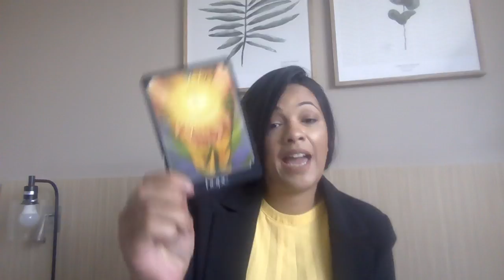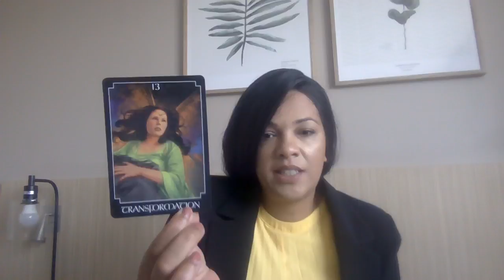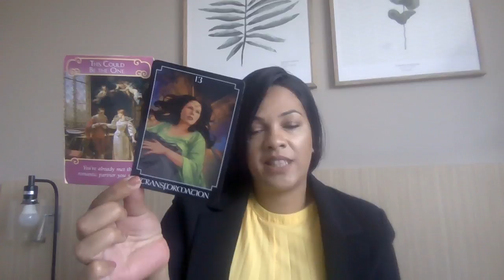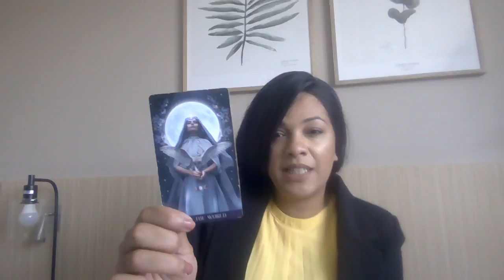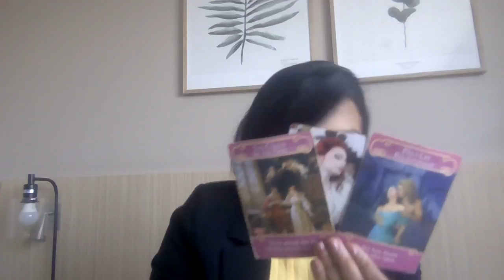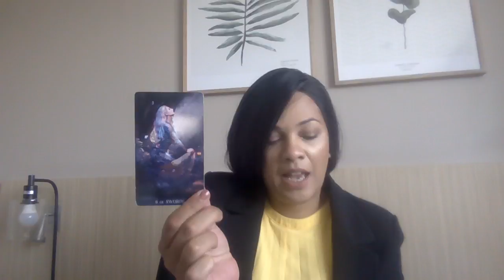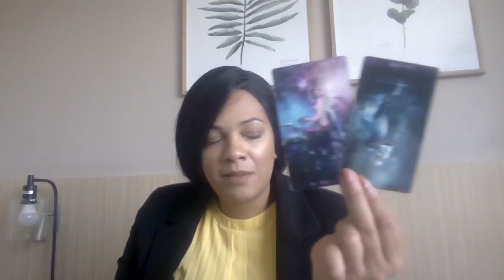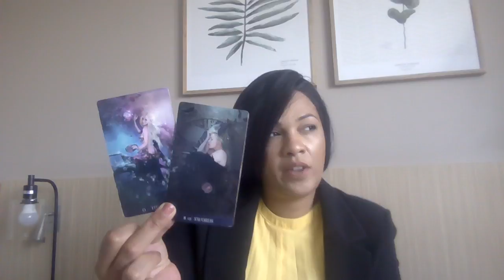LIBRA... Endless Love Have hope